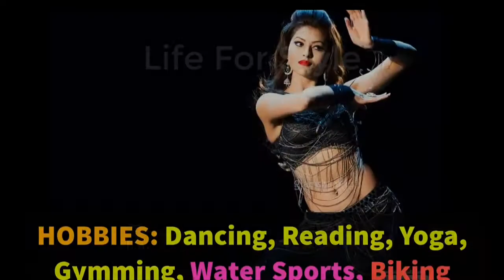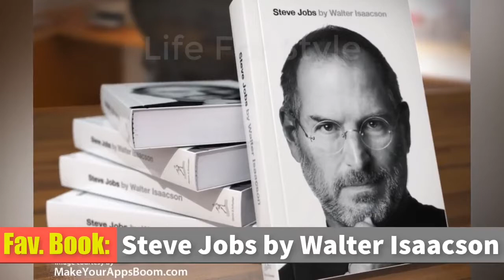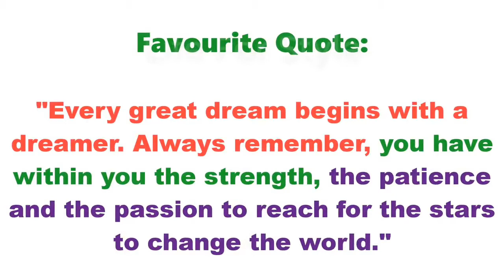Urvashi Rautela Life style with Shozi, Biography, Age, House, Car, Family, Salary & Net Worth , 2018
Presented by

rvashi Rautela (born 25 February 1994) is an Indian film actress and model who predominantly works in Hindi films. Rautela was crowned Miss Diva - 2015 and represented India at the Miss Universe 2015 pageant.

She made her Bollywood debut with the film Singh Saab the Great (2013), followed by Sanam Re (2016), Great Grand Masti (2016), Kaabil (2017) and Hate Story 4 (2018).

Urvashi was born and raised in Haridwar, Uttarakhand, India.[7][8] While in school, she began participating in beauty shows and pageants at the age of 15.

Career
She starred opposite Sunny Deol in the film Singh Saab the Great [. She has appeared in Yo Yo Honey Singh's international video album LoveDose, which released in October 2014. In 2015 and 2016 respectively, she starred in Mr. Airavata and Sanam Re.

In June 2015, she was signed as the lead actress in the third installment of the Masti film series; Great Grand Masti (2016).
Later in October 2016, she signed for her second item number in Kaabil (2017), starring along with Hrithik Roshan.[

In 2018, she appeared in erotic-thriller film Hate Story 4